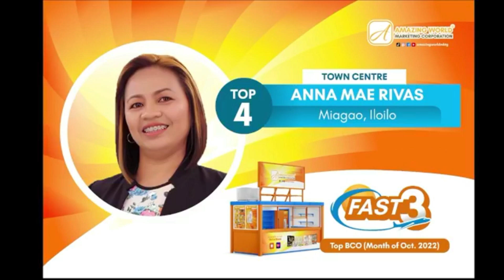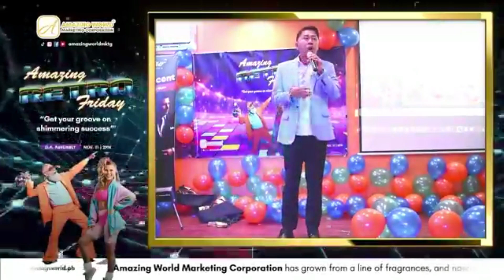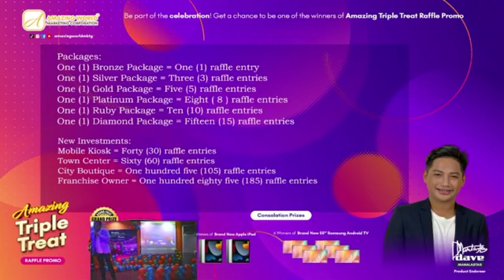Amazing.. For The Win Team DAVE 💪💪Wow big promo, Sa Lahat Ng new members please join us..💪💪💪🤗